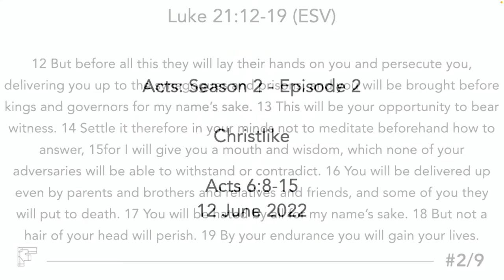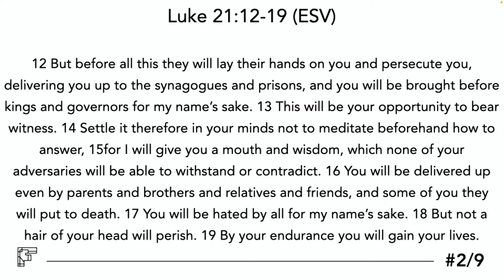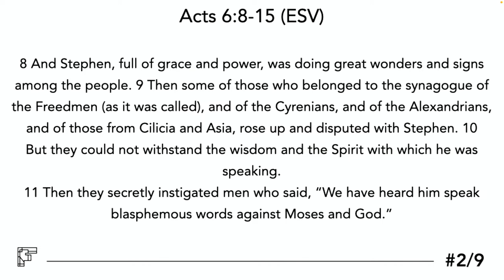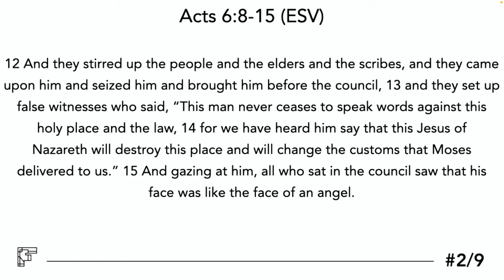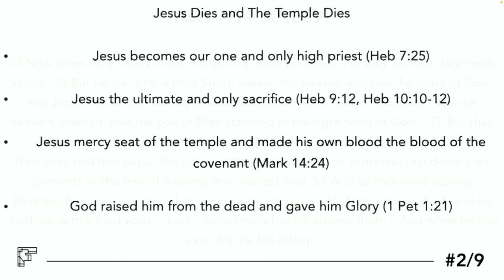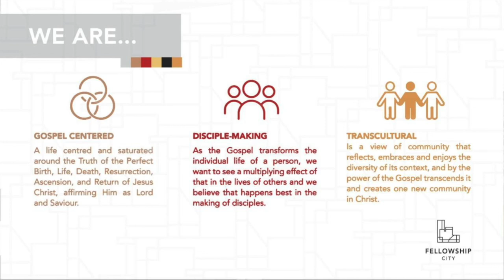The Book of Acts: S2E2 - Christlike - Sunday Worship 12 June 2022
Season 2 in the book of ACTS!

We looked at Stephen the man and came to understand what made Stephen.  We learned that Jesus is the reason for his confidence. Jesus should also be our confidence, we should be more like Jesus and share Jesus with the world.

Text: Acts 6:8-15 (ESV)
Theme: Christlike